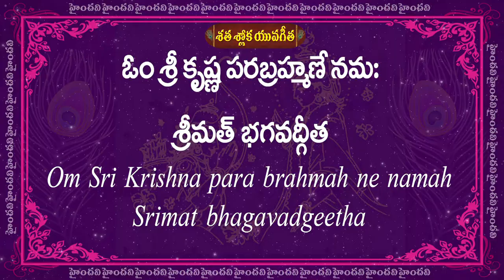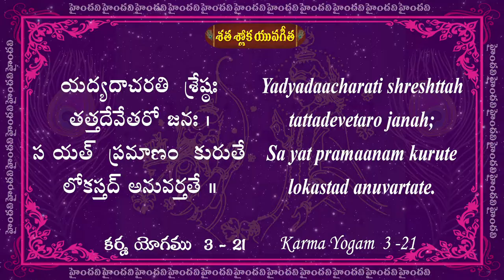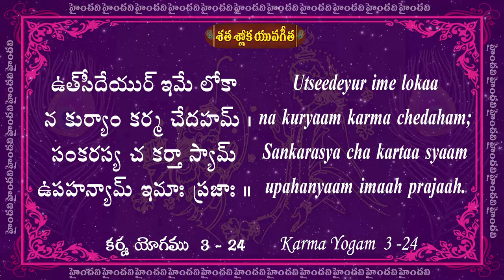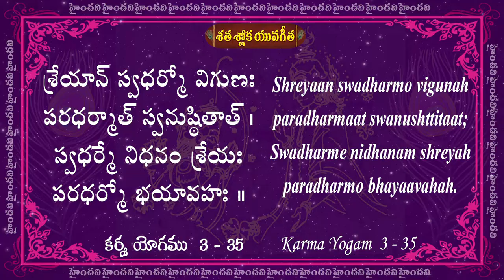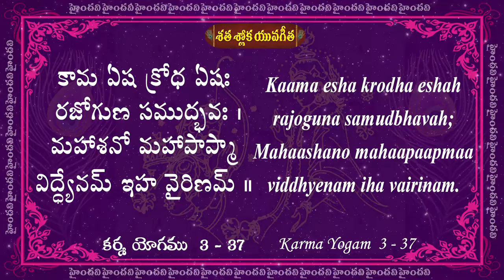Day 07 || 25 to 28 Slokas || Satha Sloka Yuva Gita || 25 Days || 100 Bhagavad Gita Slokas